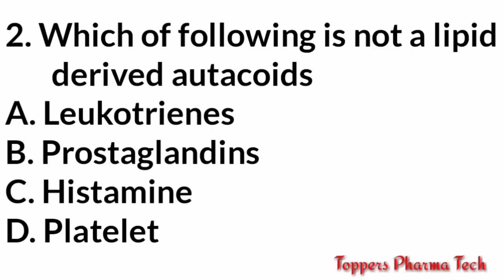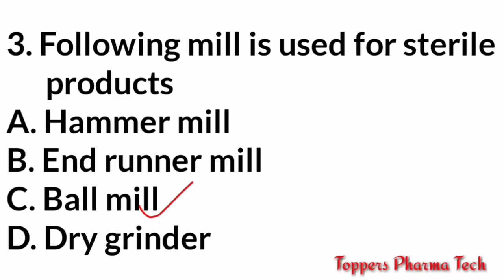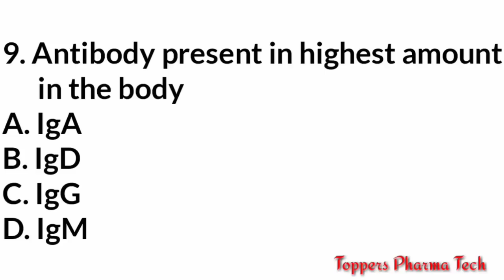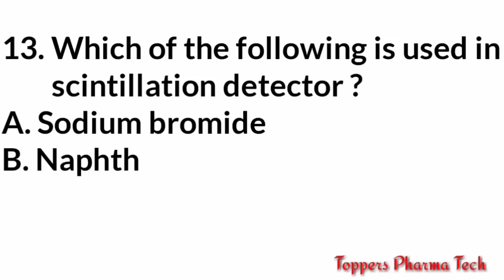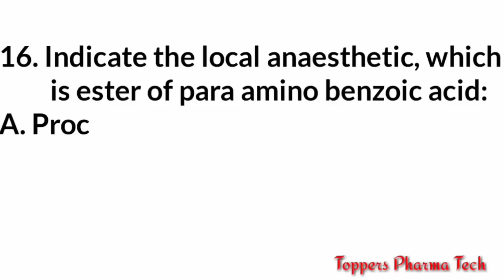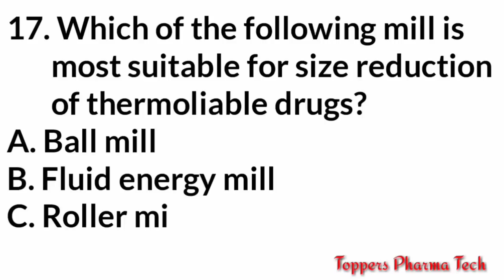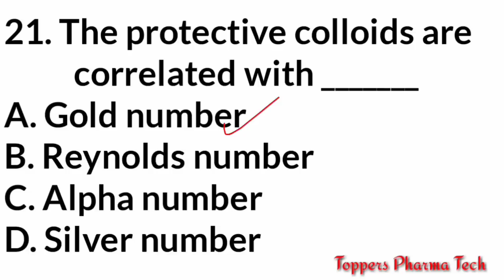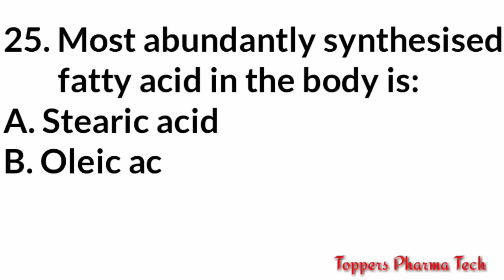RRB Pharmacist Exam Questions Paper MCQ - 14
Important Multiple Questions Papers of various Pharmacy Exams Like

Important Multiple Choice Question of Pharmacology